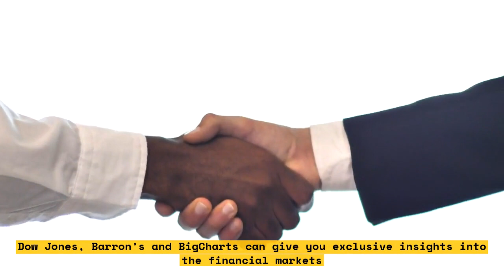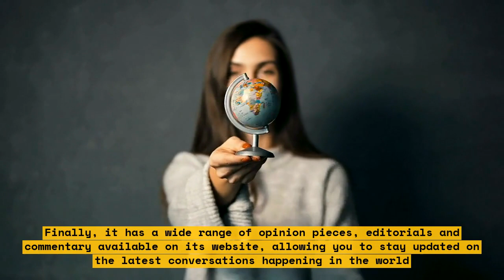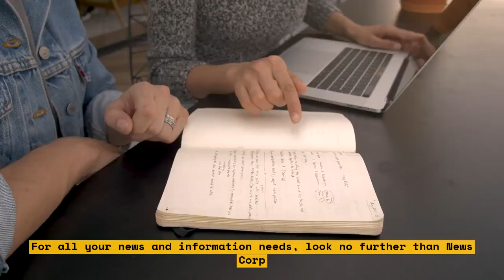Left & Right attacking Thomas & Sotomayor via Alinsky methods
Are Leftists Using Saul Alinsky's Tactics To Attack Thomas & Sotomayor?

The Founders of this great country wanted to ensure that our government was one of, by and for the people. They created a system to protect citizens from government overreach. But, recent events have called into question if those checks and balances are still in place.

In this video, we take a look at the recent attacks directed at Supreme Court Justices Thomas & Sotomayor and examine if they could be the result of Saul Alinsky's organizing principles. Alinsky's goal when creating his manual, Rules for Radicals, was to mobilize people around issues important to them. Could Leftists be using Alinsky's tactics to change or remove judges that don't side with their views?

We'll examine the attacks on Thomas & Sotomayor and determine the scope of Alinsky's influence in this case. We'll hear from experts on both sides of the aisle on the political impacts of Alinsky's tactics. Plus, we'll look at the potential ramifications this could have on the future of the Supreme Court.